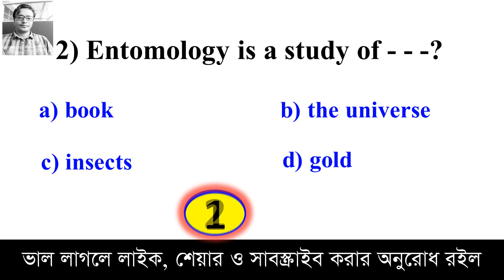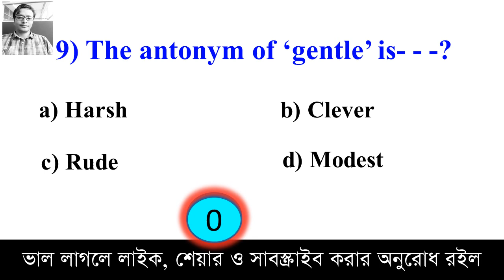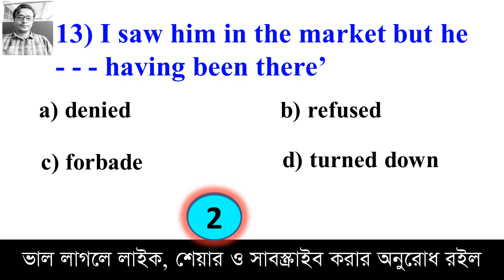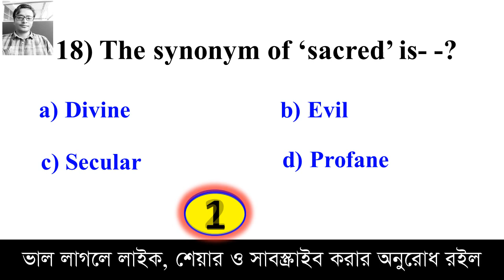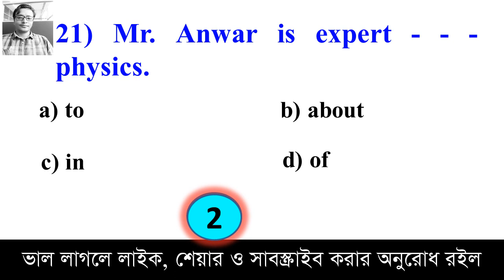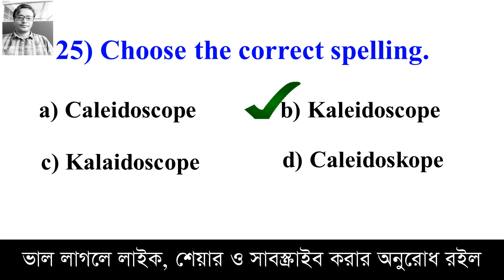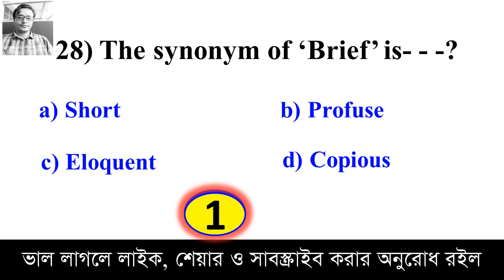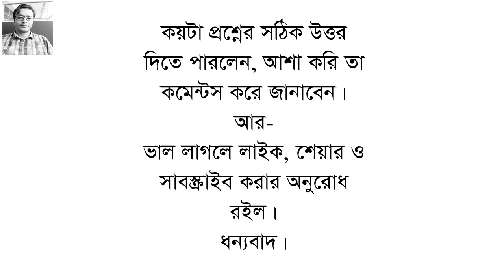Primary_Teacher_Job_Exam_Preparation Model_Test-09 প্রাক_প্রাথমিক_শিক্ষক_নিয়োগ_পরীক্ষার প্রস্তুতি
১৬তম নিবন্ধন পরীক্ষার (প্রিলিঃ) জন্য  শেষ মহুর্তের প্রস্তুতির জন্য যে সকল শর্ট সাজেশন দেয়া হয়েছিল, ( ১৭তমের কাজে আসবে)  তা হলো-

সকল শর্ট সাজেশন দেখতে লিংক এ ক্লিক করেন।